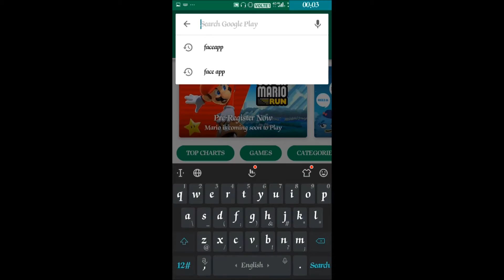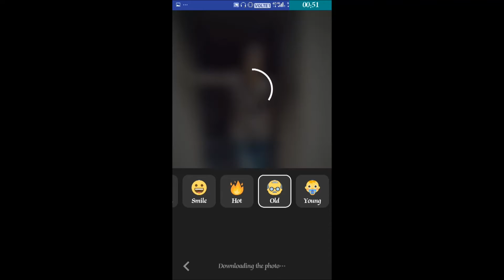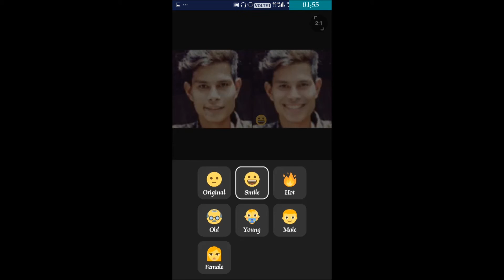How to Use FaceApp and What Is Face App ?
How to Use FaceApp and What Is Face App ? Kya hai FaceApp iske bare mein jane iss video mein or jane ki ye kaise kaam karti hai

इस video में आप सीख सकते हैं कि किस तरह आप एक Application की मदद से अपने दोस्तों के साथ मज़ाक कर सकते हैं उनको समय से पहले बूढ़ा बनाकर, लड़के को लड़का बनाकर और भी कई Effects हैं इस मज़ेदा App में आपको अच्छा लगेगा अगर करना चाहते हैं ऐसा तो देर किस बात की है हो जाइए शुरू।